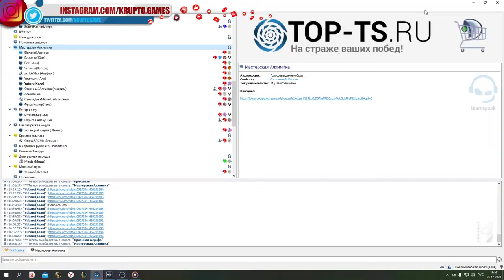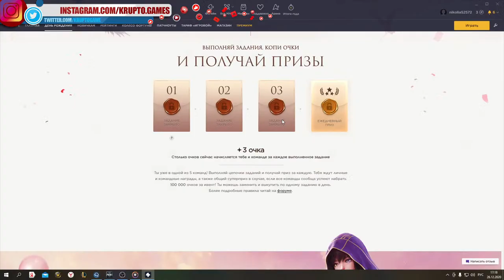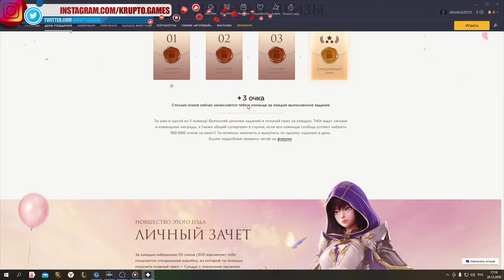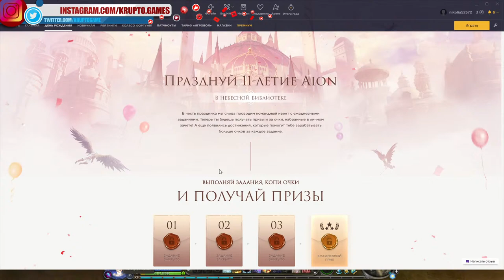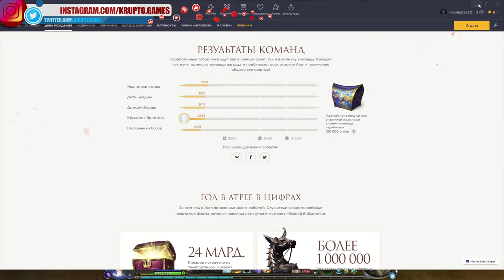Aion 7.7 Ru Офф - сорк Yubaru #7 PVP в рубеже - проходка Сенекты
► Благодарность автору канала
● Aion 7.7 Ru Офф - сорк Yubaru #7 PVP в рубеже и  проходка Сенекты
● Aion 7.7 - пойдем в сенеккту и асмиков щелкним))
► Будь образованным человеком))) Веди себя прилично в чате!!!

● По следующим словам или фразам вы сможете найти мои видео по игре Аion: айон 7.7,айон ивент,aion 7.7, айон сорк, айон гайд, айон обзор, айон, aion, что делать новичку.

Айон – это компьютерная игра в жанре MMORPG, разработанная NCSoft, сочетающая в себе PvP и PvE в мире фэнтези.

● Процессор: Intel(R) Core(TM) i7-6700K CPU @ 4.00GHz (8 CPUs), ~4.0GHz
● Память: RAM DDR3 40 Гб
● Карта: NVIDIA GeForce GTX 1060 6GB
● Версия DirectX: DirectX 12
● SSD: TOSHIBA A100 / 150 Гб
● HDD: Seagate / 2 Тб  + 650 ГБ резервный диск

● Автор видео:  @Krupto
● Название игры: Айон
► Найти это видео не сложно
► В данный момент я работаю над образовательным SEO проектом, который будет интересен тем, кто хочет создать собственный сайт или блог. Ниже представлены ссылки на основные разделы моего сайта. Возможно кому-нибудь будет интересно.
Я стараюсь создать хороший образовательный ресурс и буду очень рад, если вы посетите его и оставите свои отзывы и рекомендации о нем. Спасибо друзья, за вашу поддержку.